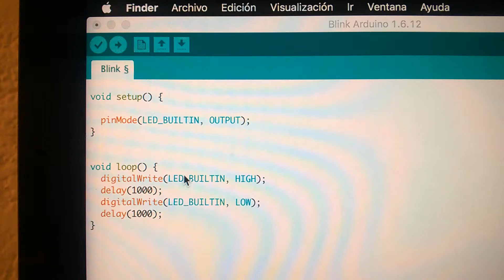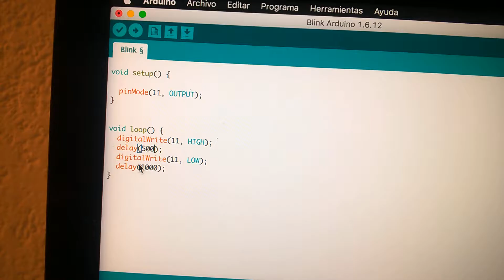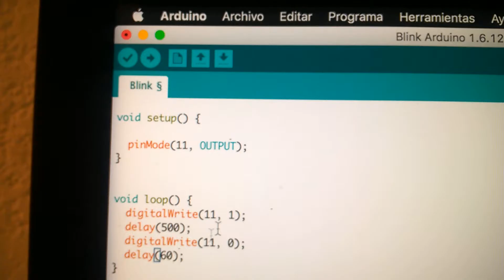Cap1: Arduino uno - Encencido de Led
Se muestra el primer paso para el encendido de un leed mediante el uso de sketch

Lista de materiales:

-Arduino uno
-1 Juego de Jumpers
-Led rojo
-1 resistencia de 220 ohm

*Se ocuparan en el capitulo dos:
- 1 resistencia de 10Kohm
- push botton de dos terminales o de 4

Contactar si tienes algún comentario mediante Facebook o puedes dejar tu opinion  en el Box de comentarios:

saludos. :)

20161014